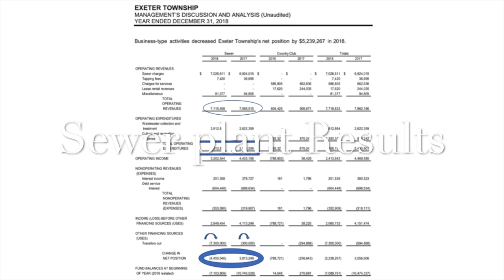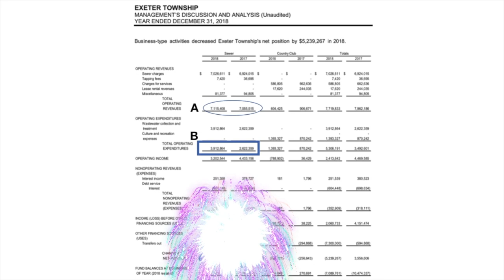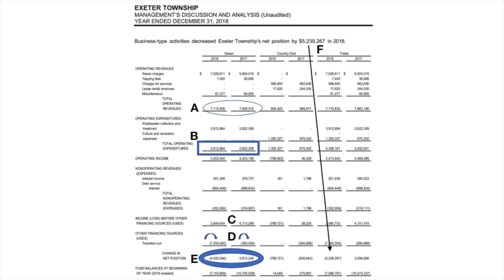Exeter Township Board of Supervisors meeting Nov. 12, 2019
This video is about BoS Nov. 12, 2019 Click "Show More" to see comments and index.
I point your attention ( I left out comment) concerning the Civil Penalty we incurred, you will hear  during the solicitors report ( 1:30:33 ) near the end of the meeting the fines incurred from DEP. In my opinion, due to previous supervisors inaction to maintain the sewer plant we are fined by the DEP for over $70,000 in Civil penalties. Here is the index, click on the stated times to go directly to the issue you wish to watch:

Opening: with my opinion
Discussion on Sewer financials for 2017/18 @ 22:00
Unscheduled (not on Agenda) presentation by financial advisors on retainer @ 29:39

Public Comment @ 57:55
Regular Approvals @ 1:01:03
minutes & disbursements

Old Business: @ 1:02:37
Items 1,2,3 adopted near the end of the financial advisors discussion, basically out of order of this agenda (see end of that discussion around 55:00 )

4: Golf Report @ 1:02:40
5: Monthly Right to Know Requests @ 1:09:32
6: Approve recycling processing and marketing contract @ 1:11:15
 New Business:
1: Approve agreement with BCIU to print 2020 RE tax bills @ 1:15:00 this was tabled
2 :Authorize advertisement for Architectural services @ 1:15:48
3: Authorization to execute Red light enforcement Grant in the amount of $299,000 @ 1:16:48
4: Approve Yuki Morgan Escrow release (day care center) @ 1:17:46
5: Agreement with Safety Net Sanctuary, LLC for $3,000 4 animal control services @1:19:15
6: Adopt Resolution establishing fund transfer policy @ 1:22:00
7: Time extension for Martin Appliance plan to Feb. 14, 2020 @ 1:23:21
8: Time extension for Church Lane estates subdivision @ 1:24:12
9: Shelbourne Square subdivision plan withdrawal @ 1:25:00
10: Adopt resolution approving traffic signal modification  Perkiomen and Demoss @ 1:25:51
11: Adopt resolution approving traffic signal at modification 422 & Lorane Rd @ 1:27:40
12:  Adopt resolution approving traffic signal at modification East Neversink & Hearthstone Dr. @ 1:27:55

Department Reports @ 1:28:16

Engineering Report @ 1:29:02

Solicitor Report @ 1:30:33

Manager Report @ 1:33:34 .as usual no report

Public Comment @ 1:34:56

Supervisors Report @ 1:39:34